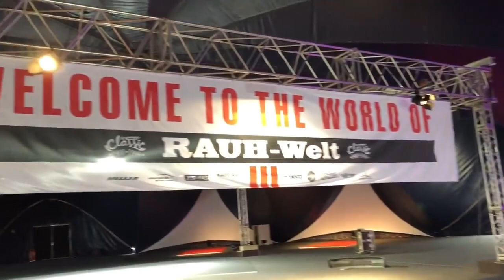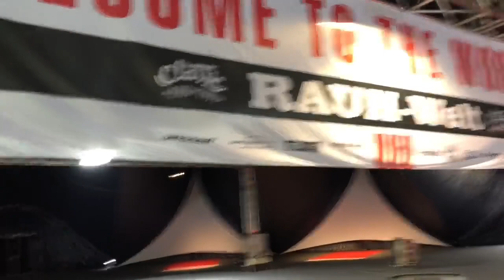RAUH Welt in Germany ! Live build in XS Carnight / RWB official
Nakai-san visit Germany and build RWB964 at event